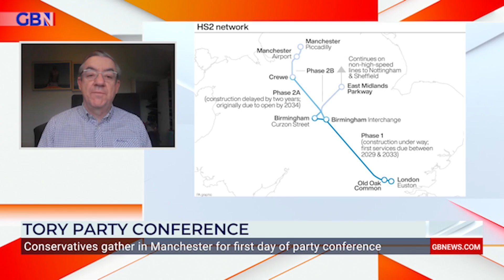'ROCKY week for Rishi': Tory party conference will 'MAGNIFY' the 'in-fighting'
'This is going to be a rocky week for Rishi.'

Former Political Secretary to Tony Blair, John Mcternan, gives his view on the atmosphere in Tory party ahead of the conference in Manchester.